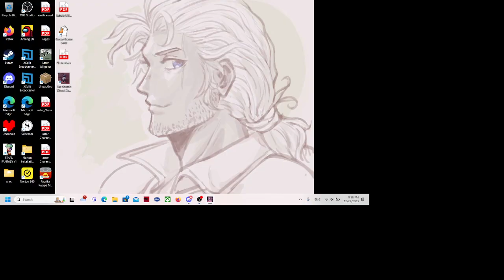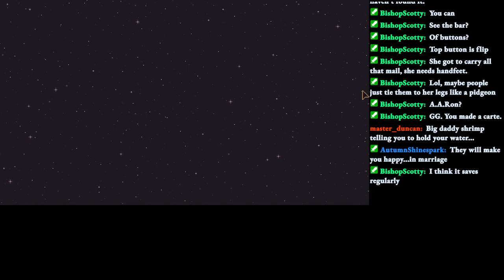The Cosmic Wheel Sisterhood - Part 1/???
The Intro to the game, and the first day or so of getting to know the familiar Abramar.